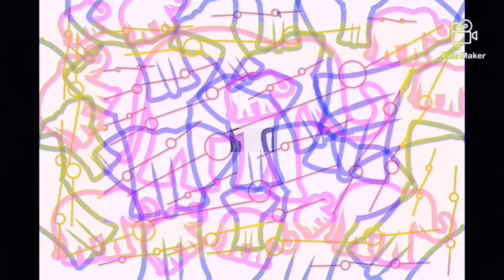28 May 2020